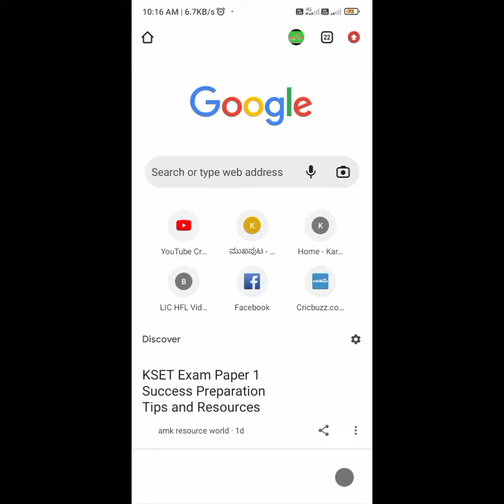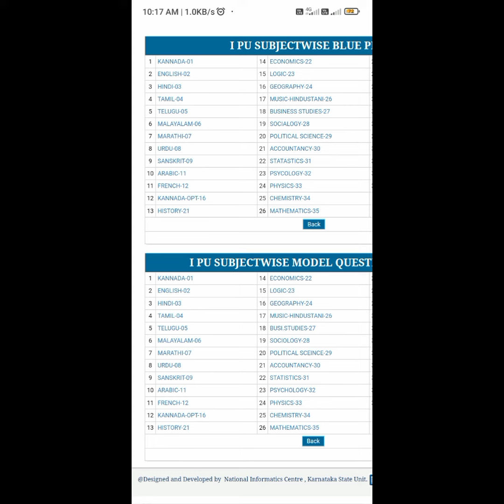HOW TO DOWNLOAD 1ST PUC MODEL QUESTION PAPER ?.. 2023-24 2nd puc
HOW TO DOWNLOAD 1ST PUC MODEL QUESTION PAPER ?.. 2023-24

⚫ 1ST PUC & 2ND PUC OFFICIAL WEBSITE LINK :-